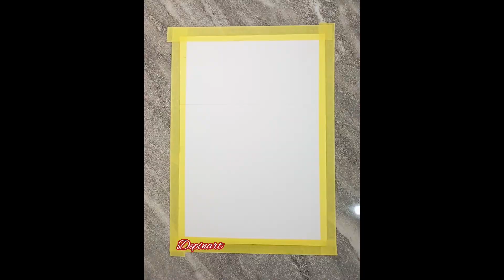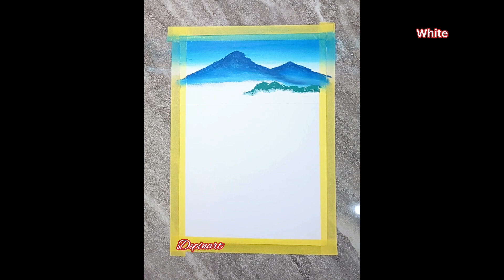Menggambar pemandangan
Alat lukis yang aku pakai menggunakan :

. Krayon greebel 12 warna

. Krayon greebel 24 warna

. Krayon greebel 36 warna

. Krayon greebel 48 warna

. Krayon greebel 72 warna

. Kryon kualitas bagus harga terjangkau - Joyko

. Pensil hitam

. Drawing pen

. Lem perekat kertas

. Kertas gambar

. Ring light

. Spidol marker

Recreate by ​⁠